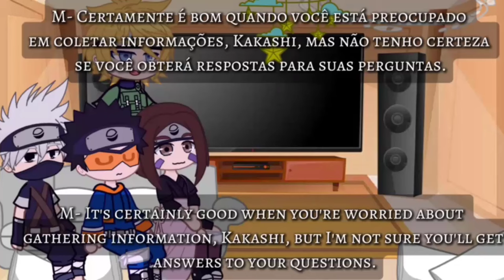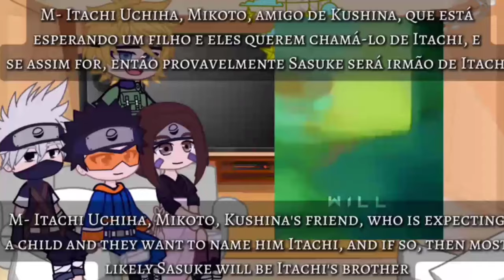Team Minato React To Team 7 // 🇺🇸|🇧🇷 // Gacha React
➤ Theme: Team Minato React To Team 7 // Gacha React
➤ About the channel: You are on the channel Elfie san🌺  I'm a gachatuber🤩🥇 Love every subscriber here❤️
➤ In this video, we made a cool video about gacha, enjoy watching it)